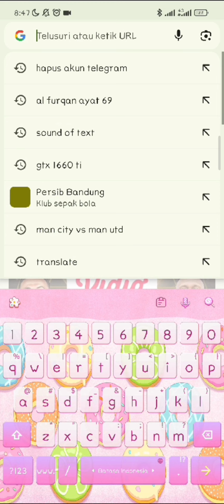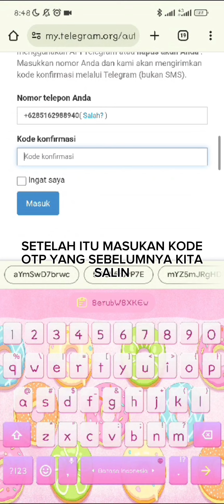Cara Menghapus Akun Telegram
Telegram merupakan aplikasi penghubung komunikasi seperti whatsapp, namun terkadang banyak grup yang tiba tiba dimasukan akun kita di telegram, dan kebanyakan grup itu adalah grup judi online di telegram. maka berikut cara menghapus akun telegram yang sering tiba - tiba akun telegram kita di masukan kedalam grup judi online.